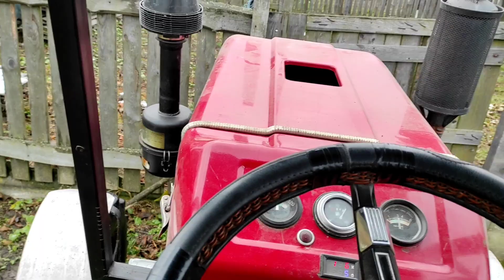Закриття сезону оранки. Плуг 2по25!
Закрив сезон оранки